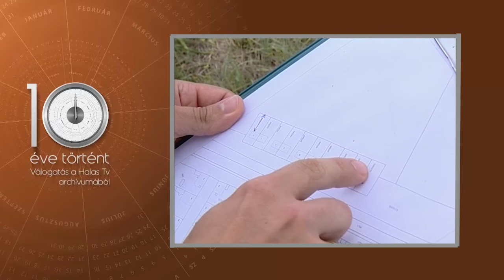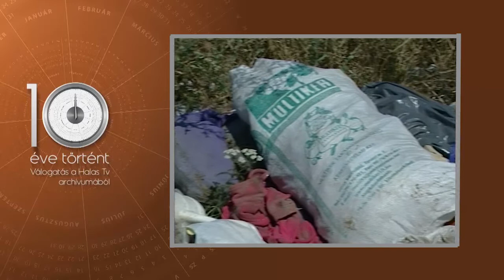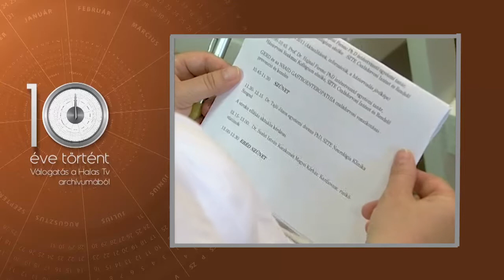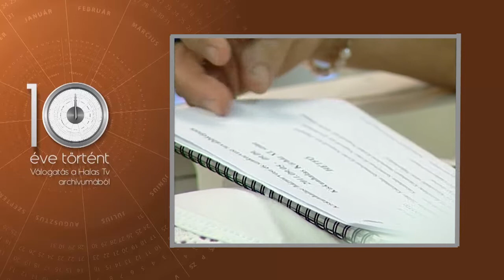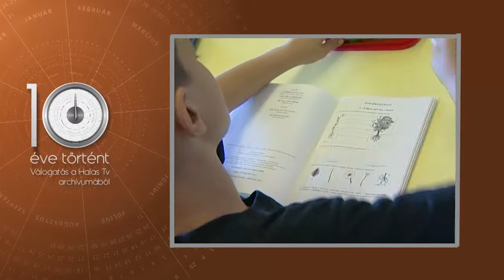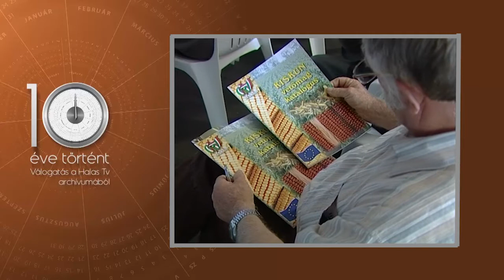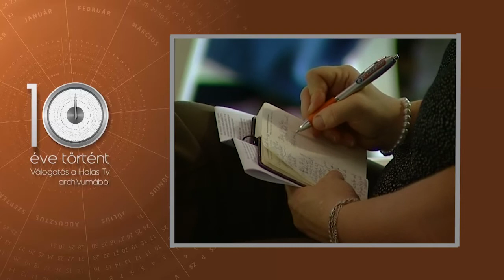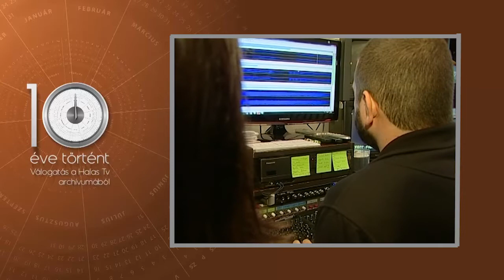Halas Tv - 10 éve történt - 2021.09.06. - Kiskunhalas